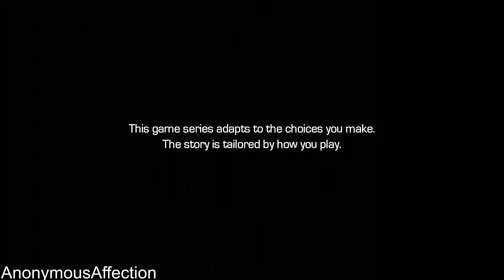Guardians of the Galaxy - Walkthrough Part 1 - Episode 3: More than a Feeling (Alternative Choices)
Marvel's Guardians of the Galaxy: The Telltale Series - Walkthrough Part 1 - Episode 3: More than a Feeling (Chapter 1) (Alternative Choices)

Walkthrough of Marvel's Guardians of the Galaxy: The Telltale Series in high definition on Xbox One.

Systems: iOS, Android, PlayStation 4, Xbox One, Microsoft Windows,

Developer: Telltale Games

From Earth to the Milano to Knowhere and beyond, and set to the beat of awesome music, this five-part episodic series puts you in the rocket-powered boots of Star-Lord in an original Guardians adventure, told in the unique and award-winning Telltale style, where your decisions and actions will drive the path of the story you experience.

Includes access to all five episodes (Episode 1 available now, Episode 2-5 coming soon) in this all-new series from the award-winning studio, Telltale Games.